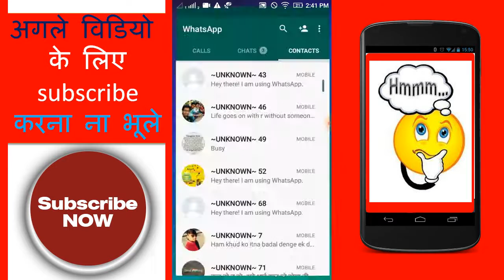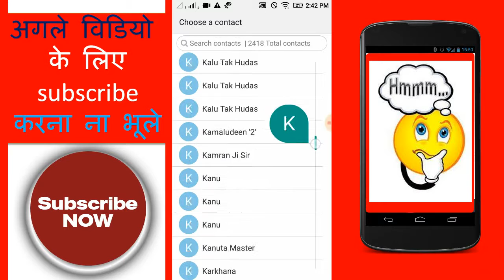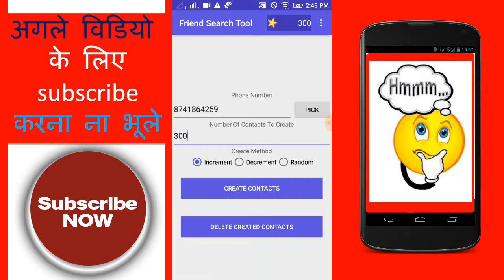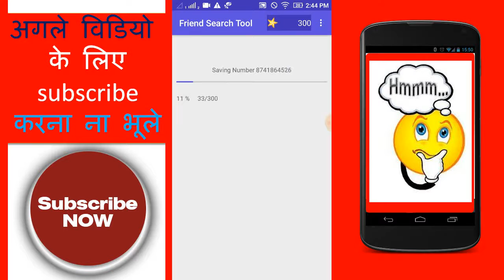How To Generate Unlimited Whatsapp Contact Numbers (100% Working ) Without any Permmision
इस विडियो में आप देखेंगे की किस तरह आप किसी के भी whatsapp कांटेक्ट सेव कर सकते है और जितने चाहे उनते, ट्रिक to Generate अनलिमिटेड whatsapp कांटेक्ट

तो इस विडियो को पूरा देखे और और पसंद आये तो लाइक भी करे
Tag Line
How To Generate Whatsapp Contact
How to get Unlimited Whatsapp Numbers
Whatsapp Contact kaise paye
Whatsapp Numbers
Whatsapp Contact Tricks
kisi ke bhi whatsapp contact kaise jane
How to find whatsapp numbers
Trick to get Unlimited Whatsapp Numbers